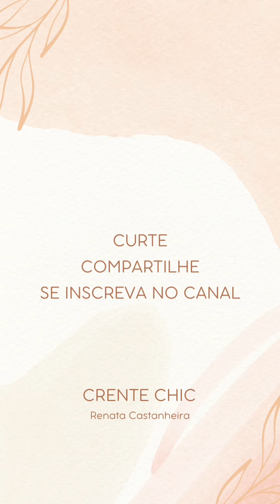UM MAIS LINDO QUE O OUTRO | Patmos | Renata Castanheira Crente Chic Moda Evangélica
Patmos Moda Evangélica
👗MODA EVANGÉLICA E EXECUTIVA👗
📦 ENVIAMOS PARA TODO O BRASIL 🇧🇷
👉🏻 LOJA DE VAREJO